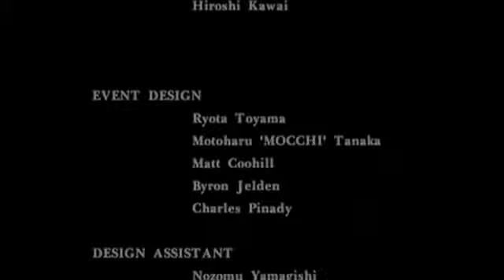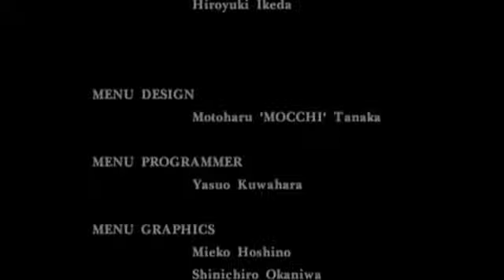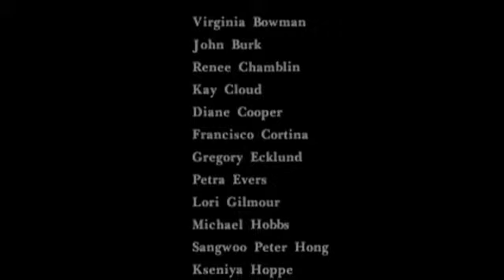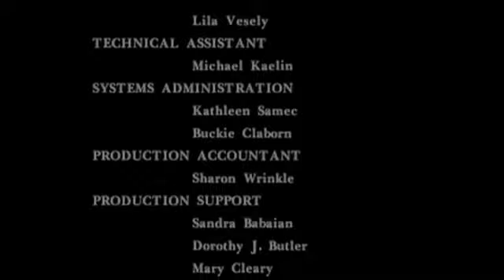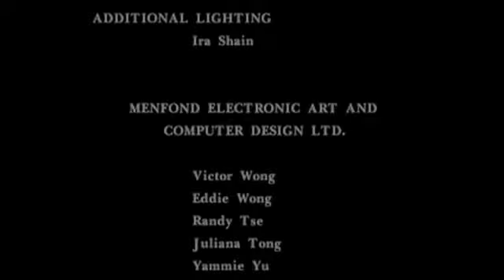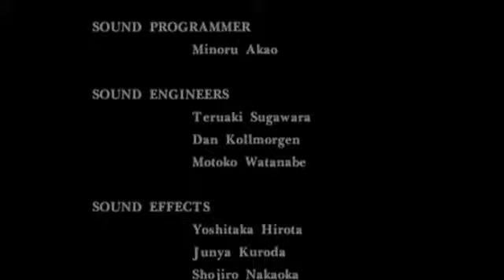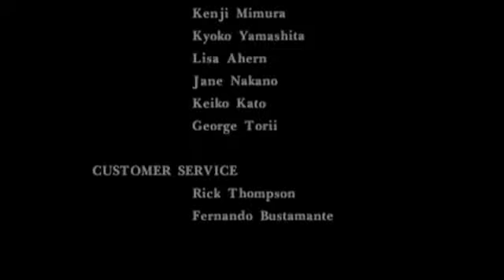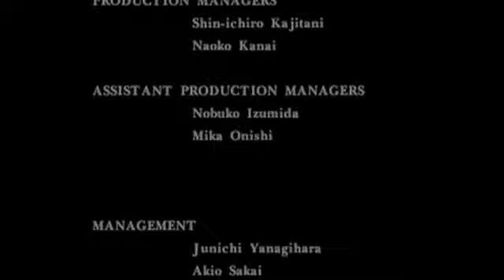PARASITE EVE - Day 6. Evolution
Developer Square
Publisher SquareSoft
Director Takashi Tokita
Producer Hironobu Sakaguchi
Artist  Tetsuya Nomura
Writer  Takashi Tokita
Release dates (JP) March 29, 1998; (NA) September 9, 1998

Film created during through the game, enjoy movie-games!